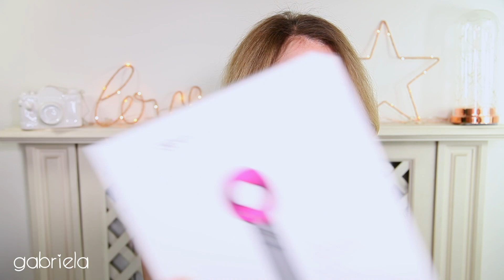TUTTI I MIEI REGALI DI COMPLEANNO!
ciao meraviglie! Finalmente sono riuscita a registrare il video dei regali per il mio compleanno... cosa ho ricevuto in regalo? ditemi poi quale pezzo vi è piaciuto di piu!
State diventando sempre di più e ormai siamo una grande famiglia! Attiva le notifiche cliccando sulla campanella per non perdere i prossimi video!

❤  Grazie mille per aver visto questo video e per continuare a supportarmi in tutto. Ringrazio ognuno di voi per aver trovato il tempo di guardare i miei video, per i commenti, per condividerli e per far parte di questo canale!
Tanti baci!